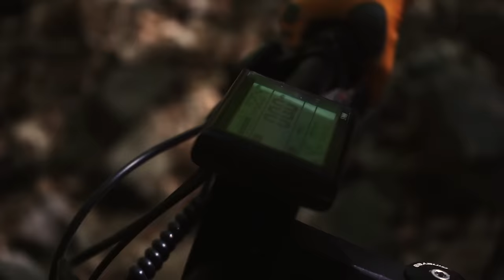Stop Buying Boring Gifts for Dad | XF900 All-Terrain Ebike | Cyrusher Bikes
Stop buying boring gifts for your father this year!  Happy Father's Day to all of your dads out there.  Get up to $300 off now.